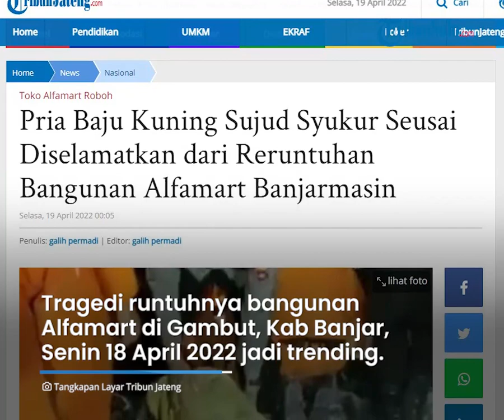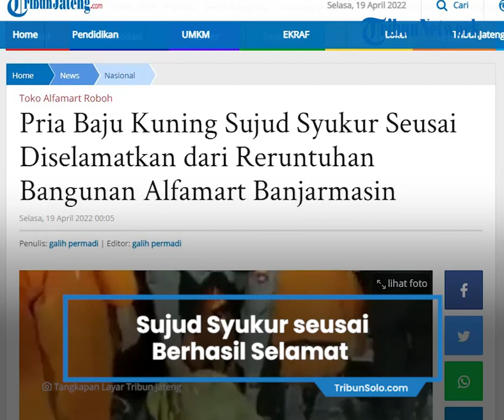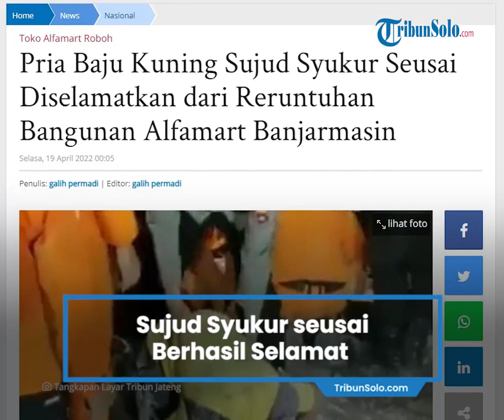Salah Satu Korban Reruntuhan Bangunan Alfamart di Banjarmasin Sujud Syukur seusai Berhasil Selamat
TRIBUN-VIDEO.COM - Beredar video tim gabungan berhasil mengevakuasi satu korban ambruknya bangunan Alfamart dalam keadaan hidup.

Korban berbaju kuning dan bercelana panjang lantas sujud syukur seusai dievakuasi.

Badannya pun penuh debu reruntuhan bangunan.

Tragedi runtuhnya bangunan Alfamart di daerah Gambut, Kabupaten Banjar, roboh, Senin 18 April 2022 menjadi trending Twitter.

Dikabarkan hingga saat ini satu orang meninggal dunia.

Beredar foto di twitter tangan korban selamat di bawah reruntuhan bangunan.

Korban masih bisa mengabarkan dalam kondisi selamat.

Foto dikirim melalui HP korban.

Tribunjateng.com masih mengonfirmasi foto tersebut ke pihak terkait.

Alfamart di daerah Gambut, Kabupaten Banjar, roboh, Senin 18 April 2022.

Toko Alfamart itu berlokasi di Jalan Ahmad Yani Km 15 Gambut.

Video salah satunya diunggah oleh akun Twitter Kontengan Konten.

Dari video tersebut, tampak bangunan Alfamart roboh secara keseluruhan atau rata dengan tanah.

Dikutip dari Banjarmasinpost, bangunan Alfamart Gambut roboh pada Senin sekira pukul 16.45 WITA.

Lokasi Alfamart yang roboh itu berada tepat di samping SPBU Gambut.

Saksi mata, Kamylia mengatakan awalnya ia mendengar suara dentuman seperti truk yang bertabrakan.

Suara tersebut menurutnya begitu keras terdengar, di tengah suara kendaraan yang sedang melintas.

"Kedengaran sampai ke seberang sini, saya kira awalnya kecelakaan lalu lintas," kata Kamylia di lokasi kejadian.

Kamylia melanjutkan, sebelum roboh, bangunan Alfamart itu tampak miring ke kiri.

"Saya lihat Toko Alfamartnya itu miring ke kiri, sampai ambruk," katanya.

Pernyataan Alfamart

Manajemen Alfamart berbela sungkawa.

Pernyataan itu disampaikan Regional Corporate Communication Manager Alfamart, Budi Santoso.

Dia menghaturkan bela sungkawa kepada korban yang meninggal.

"Innalilahiwa innalilahi rajiun, kami belasungkawa dan ini adalah murni musibah. Langkah kami dari manajemen, tentu segera mendatangi para korban. Dan dalam waktu dekat akan memberikan santunan sebagai bentuk bela sungkawa atas kejadian musibah tersebut, " kata Budi Santoso kepada BanjarmasinPost, Senin (18/4) malam.

Masih belum diketahui penyebab bangunan Toko Alfamart Gambut itu menjadi ambruk seketika.

Namun setidaknya dalam bangunan ini ada tiga ruko. Dua ruko disewa Alfamart dan juga ada satu ruko di sebelahnya.

Bangunan itu menjadi satu dengan tiga tingkat ke atas.

Artikel ini telah tayang di TribunJateng.com dengan judul Pria Baju Kuning Sujud Syukur Seusai Diselamatkan dari Reruntuhan Bangunan Alfamart Banjarmasin,
Penulis: galih permadi | Editor: galih permadi